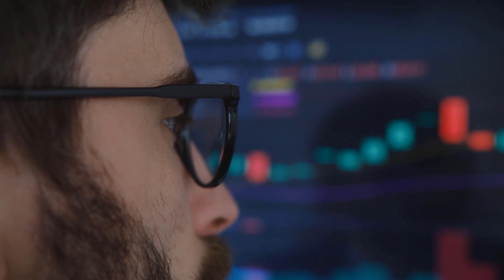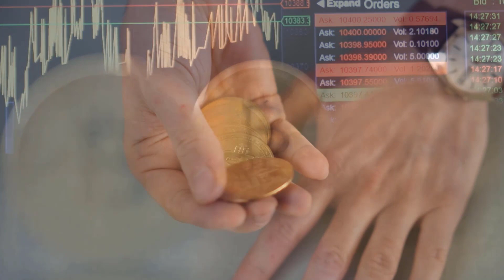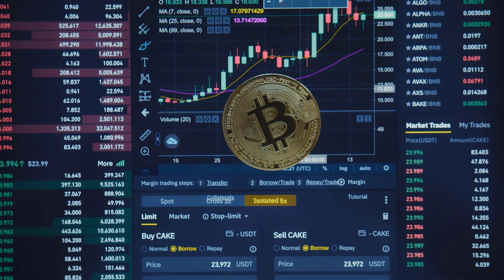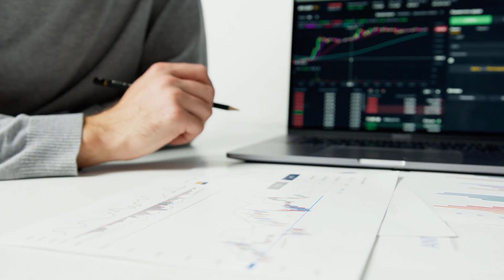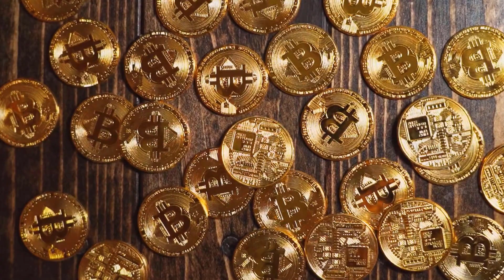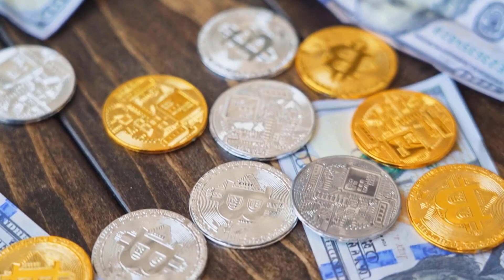DGB MAJOR UPDATES THAT WILL CHANGE EVERYTHING - DIGIBYTE PRICE PREDICTION 2023